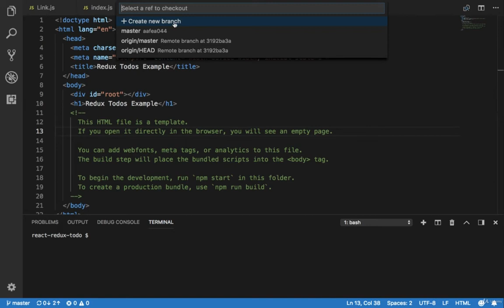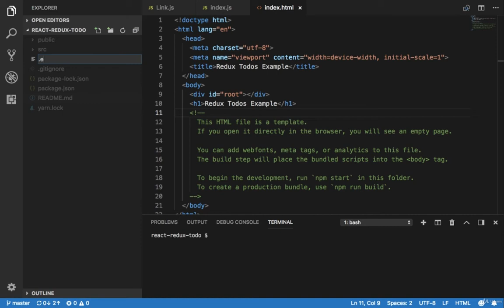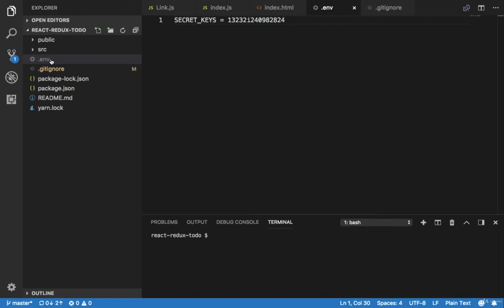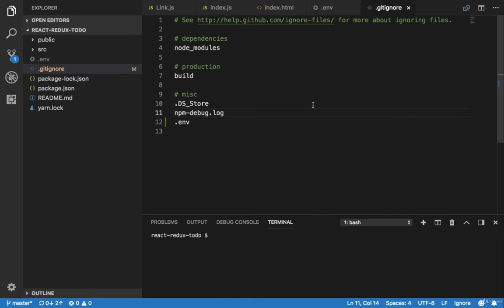3 Agregar archivos al git ignore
3  Agregar archivos al git ignore